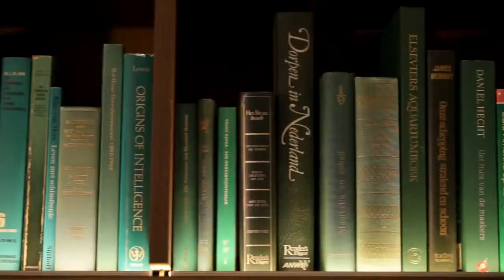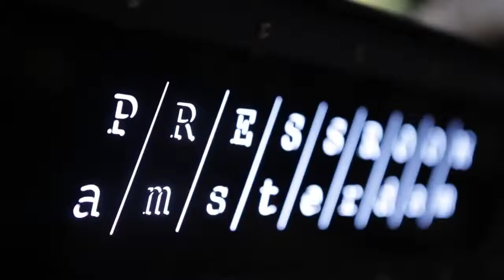INK Hotel Amsterdam MGallery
INK Hotel Amsterdam is a bohemian lifestyle hotel where the traditional rules of hospitality are freely translated to the modern day, writing a contemporary story in INK. At INK Hotel Amsterdam, your time truly is your own. The PRESS ROOM at INK Hotel Amsterdam is the 'ultimate sweet spot'. The all-day dining scene lends the hotel a cosmopolitan feel, and makes it a destination for savvy travelers, fervent trendsetters and local tastemakers.